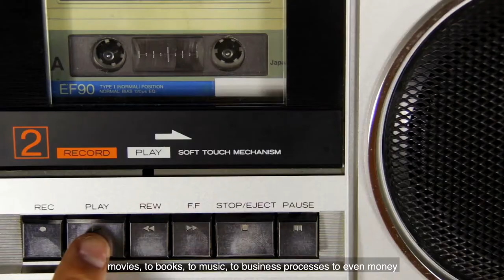Myth-2 - Digitalization is the same as Digitization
So is Digitalization same as the Digitization? Know more from our Founder, CEO of KNOLSKAPE.